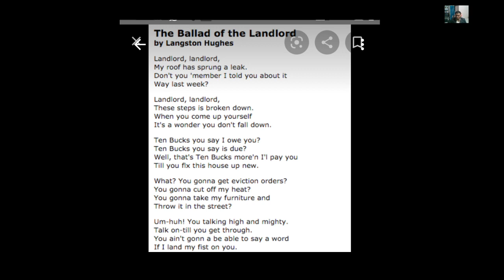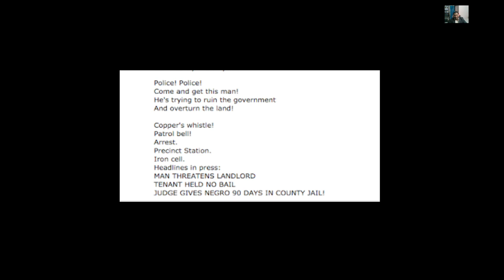'The Ballad of the Landlord' by Langston Hughes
Racial Discrimination is one of the most prominent issues in the works of Langston Hughes. He presents the dehumanizing and demoralizing impact of racism on the African Americans. He throws light on the entire racist institutions which manipulate the religious, economic, social and political positions to dominate the African American people. In the poem 'The Ballad of the Landlord', Hughes depicts the painful experiences of the African American people and their struggles for survival to substantiate their right to equality and freedom. The African American tenant cannot turn to law and court because the white hegemony has set up the inequality and how can he expect justice in such a society where the upper caste and white class dominate the power.